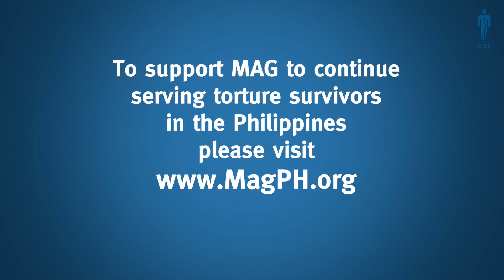Forensics in the Philippines: When First Meeting a Survivor, How Do You Start the Examination?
Insights Frontline Forensics